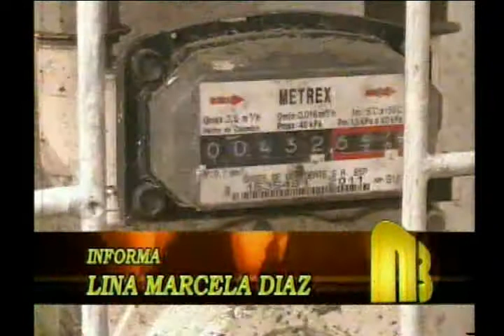Noticiero de Buenaventura del 19 de junio de 2013 parte 2